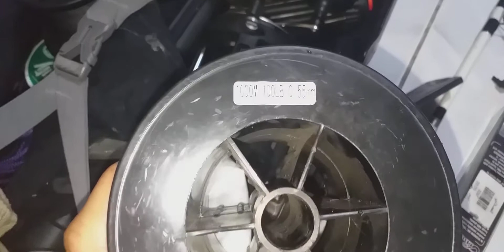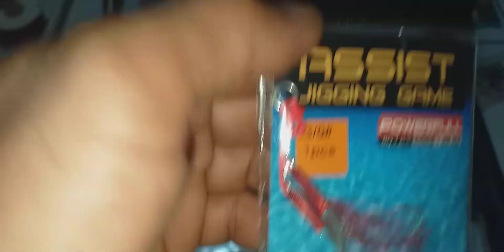Paghahanda Sa Fishing